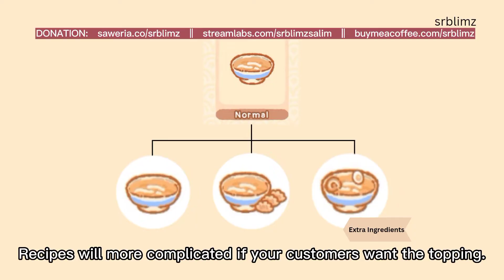[KUMA SUSHI BAR] The Step How To Make NORMAL RAMEN